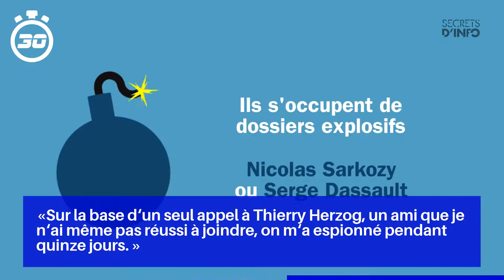Affaire des «écoutes» de Sarkozy : la justice aurait espionné plusieurs avocats parisiens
En échange des renseignements confidentiels, Gilbert Azibert aurait émis, selon l'enquête, le souhait d'être «récompensé» par un soutien de l'ancien chef de l'État dans une nomination professionnelle à Monaco.

C'est ainsi qu'Ariane Amson, substitut du procureur et future conseillère pour la Justice de François Hollande à l'Élysée, aurait lancé une enquête préliminaire pour violation du secret professionnel afin d'identifier la «taupe».

En l'absence de soupçons étayés par des éléments tangibles, la justice aurait ainsi récupéré et épluché les factures de téléphone de plusieurs cabinets d'avocats : Dupond-Moretti, Temime, Lussan, Veil-Jourde, Haïk ou Canu-Bernard sont au nombre des établissements visés.

«Sur la base d'un seul appel à Thierry Herzog, un ami que je n'ai même pas réussi à joindre, on m'a espionné pendant quinze jours. »

Des «atteintes» dans une enquête dont Le Point précise qu'elle n'a rien donné, sinon des éléments plutôt «susceptibles de nourrir la défense de Nicolas Sarkozy», raison pour laquelle les résultats auraient été volontairement tus par le parquet.